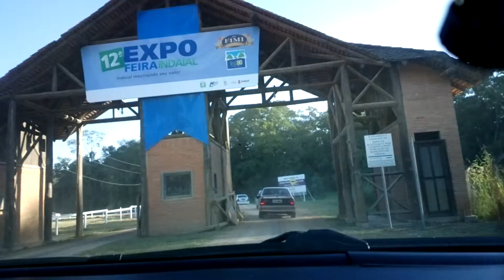ENCONTRO CLUBE DO VECTRA SC EM INDIAL'.